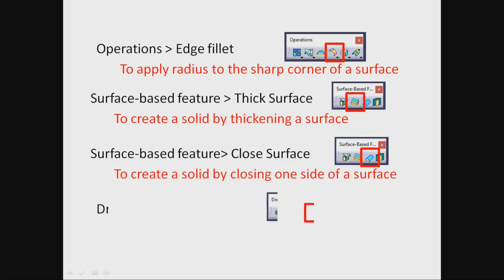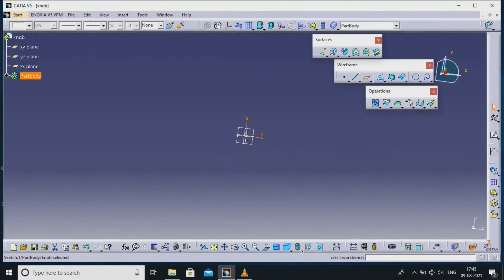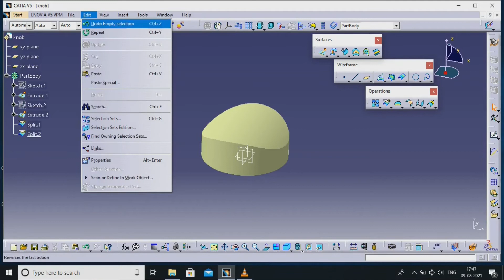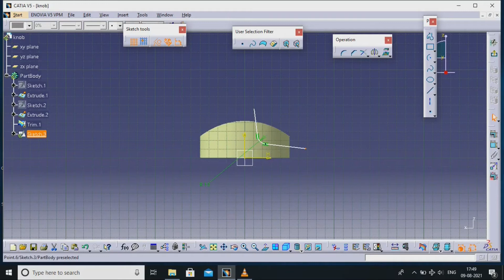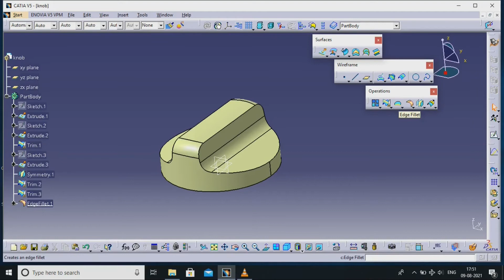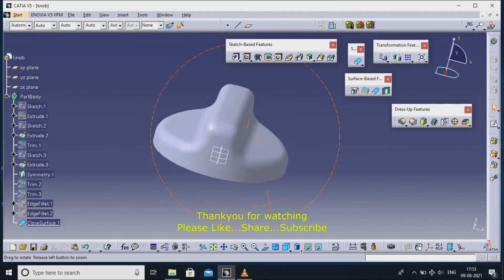Generative Shape Design - Knob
it shows how to create a knob using surfaces and generative shape design in catia.